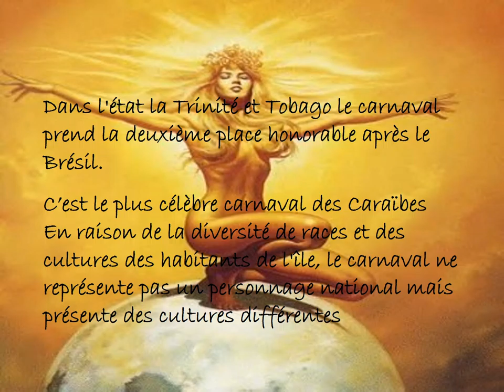Carnaval Trinte et Tobago